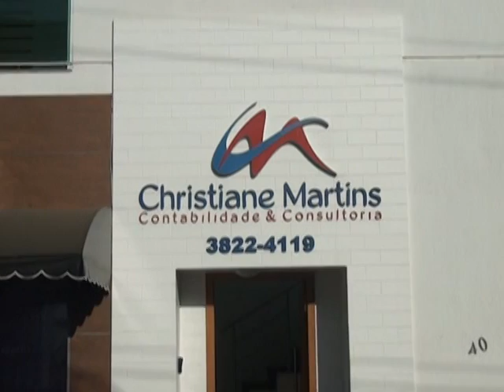CHRISTIANE MARTINS CONTABILIDADE